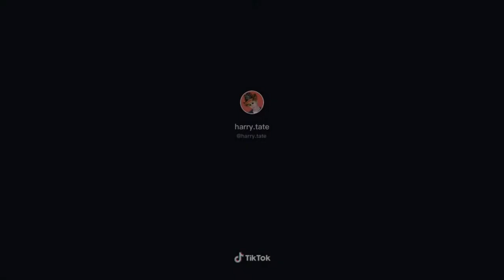harry.tate vibe on a French song ( Gambi POPO)